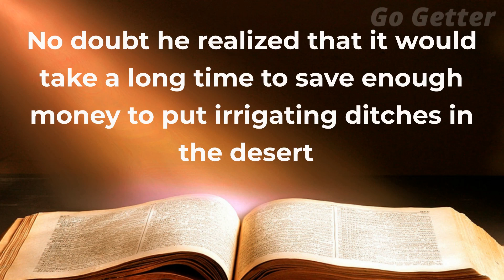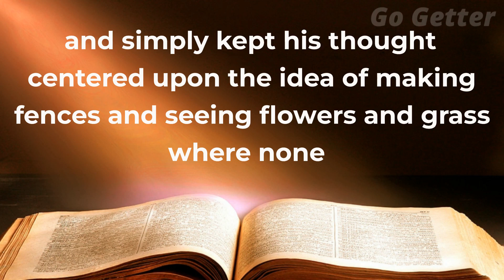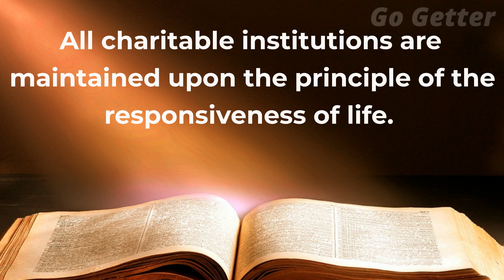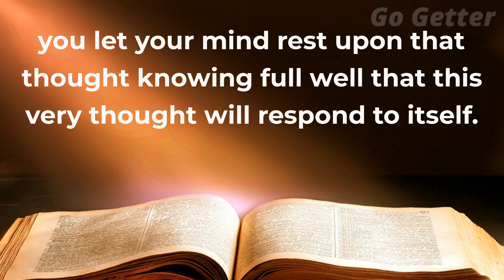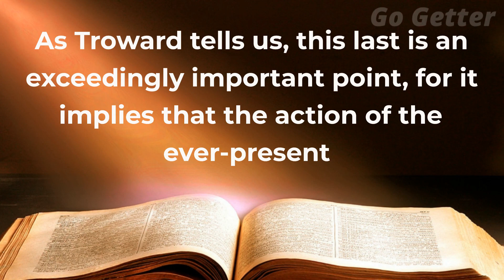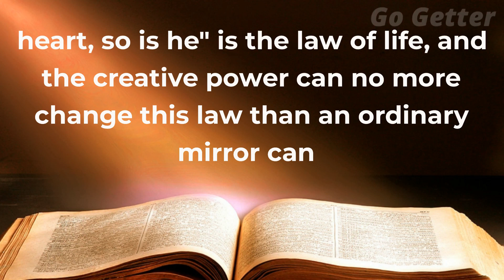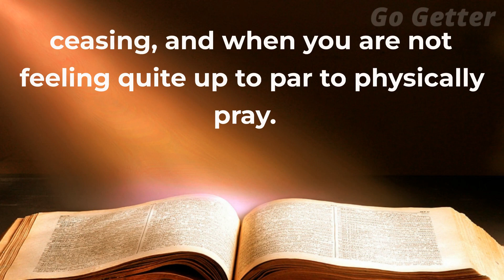Faith With Works – What It Has Accomplished | Your Invisible Power audiobook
Chapter 15 of "Your Invisible Power" is titled "Faith With Works - What It Has Accomplished." This chapter delves deeper into the concept of faith and how it can lead to accomplishments in our lives. The author emphasizes the importance of having faith in oneself and one's abilities, as well as in a higher power or force.

The chapter begins with the story of a man who had faith in himself and his abilities to achieve his dreams, despite facing numerous obstacles and setbacks. This man's story is used as an example to illustrate the power of faith and how it can help us achieve our goals.

The author goes on to explain that faith without action is meaningless. In order to achieve our goals, we must not only believe that we can do it, but we must also take action towards achieving them. This concept is further reinforced by the story of a woman who had faith in her ability to heal her sick child. She not only believed in her ability to heal her child, but she also took action by using her knowledge of natural remedies to help her child recover.

The author also emphasizes the importance of having faith in a higher power or force. This can help us to tap into a greater source of power and energy, which can help us achieve our goals. The story of a man who used his faith in God to overcome a serious illness is used as an example of this concept.

In addition, the author discusses the role of visualization in achieving our goals. By visualizing ourselves as having already achieved our goals, we can help to manifest them into reality. The author provides tips and suggestions for how to visualize effectively, such as using all of our senses to create a vivid mental picture of what we want to achieve.

The chapter also touches on the idea of "divine discontent," or the feeling of being discontented with one's current situation but having faith in one's ability to achieve something better. This feeling can be a powerful motivator for change and can help us to achieve our goals.

The author concludes the chapter by emphasizing the importance of taking action towards our goals and having faith in ourselves and a higher power. By combining faith with action, we can accomplish great things and live the lives we truly desire.

Overall, chapter 15 of "Your Invisible Power" provides valuable insights into the power of faith and how it can help us achieve our goals. The author's use of real-life examples helps to illustrate these concepts in a relatable and understandable way. This chapter is a must-read for anyone looking to harness the power of faith in their lives.